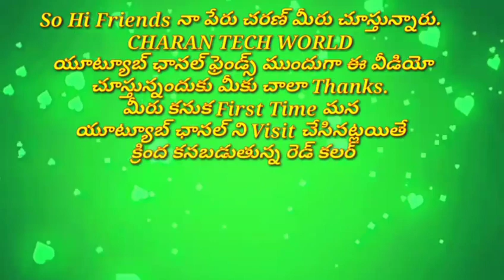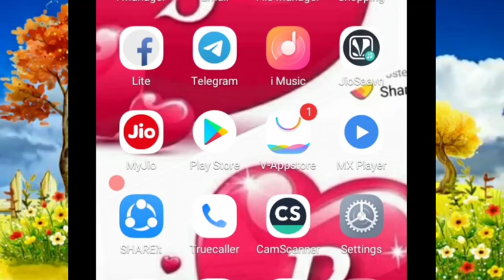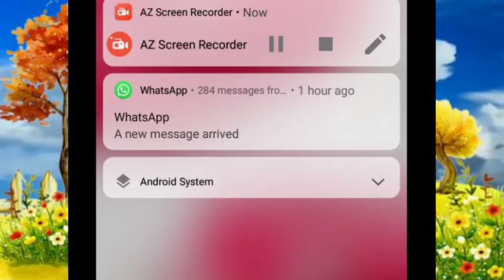Most Important Government Some telephone numbers | Charan Tech World | in Telugu | 2019